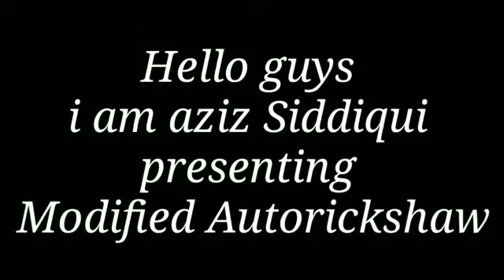auto rikshaw modified#2